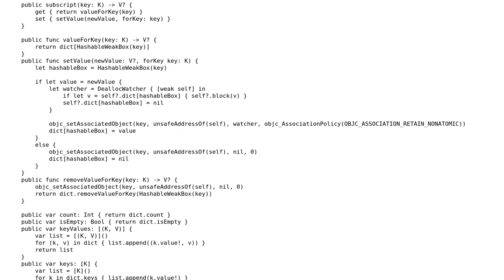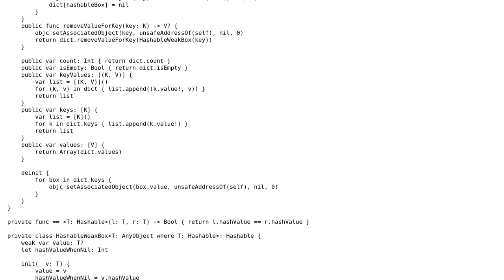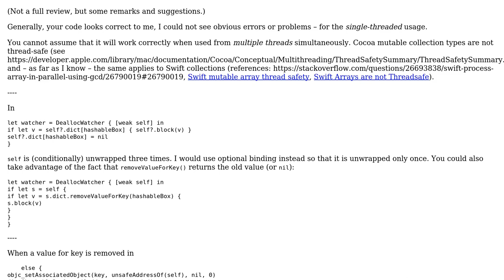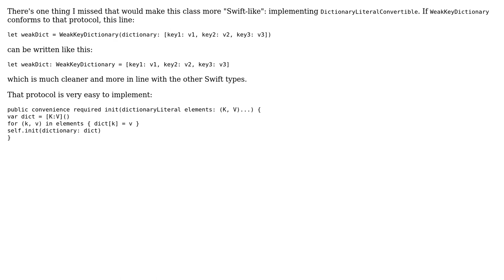Generic NSMapTable replacement written in Swift (2 Solutions!!)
Generic NSMapTable replacement written in Swift

With thanks & praise to God, and with thanks to the many people who have made this project possible! | Content (except music & images) licensed under CC BY-SA | Music | Images & others | With thanks to user Martin R user Jamal user Alex and the Stack Exchange Network Trademarks are property of their respective owners. You are responsible for your own actions.